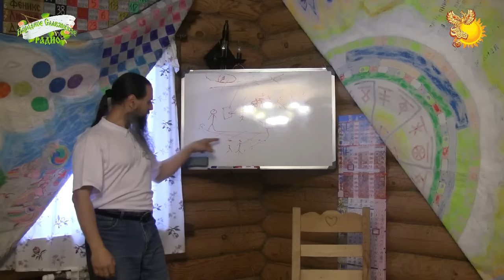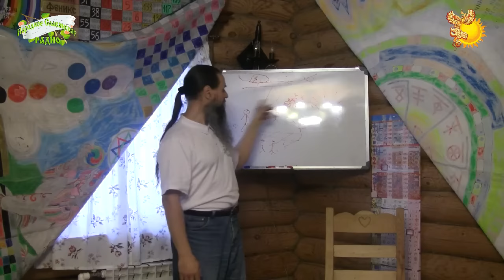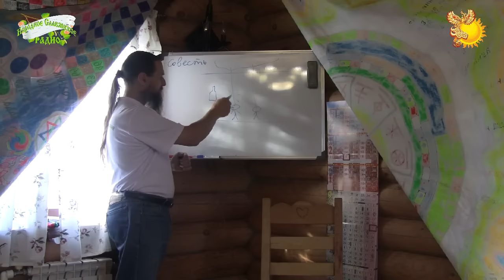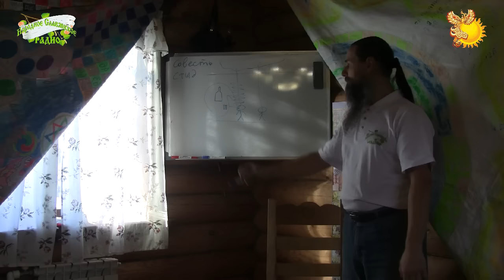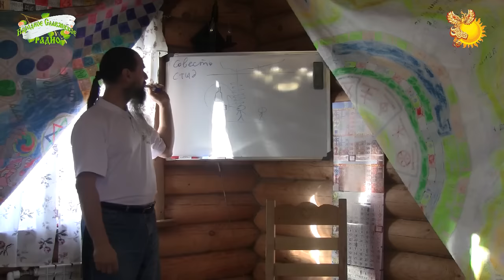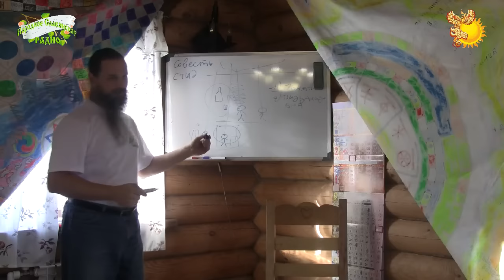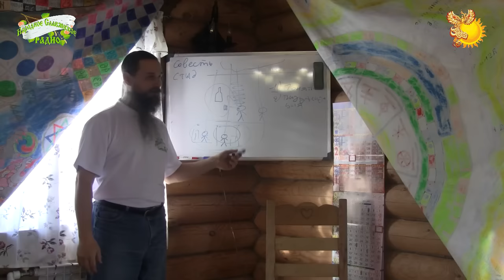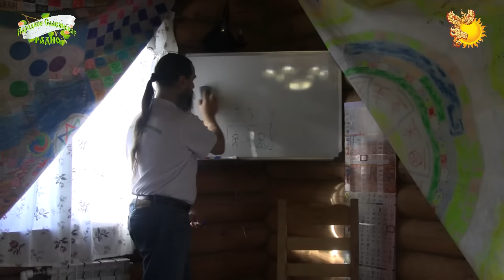Родовая нить: Проявление жизненной позиции. Ответы на вопросы " Суздаль. Ноябрь 2016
ВНИМАНИЕ!

Это ответы на вопросы по 2-ой части череды сказаний "Родовая нить".

Настоятельно рекомендуем смотреть её после ознакомления и проработки первой части "Родовая нить. Как жить без страхов" и второй части "Проявление жизненной позиции".

В предыдущих частях даются базовые понятия и термины, позволяющие разобраться с представленными в этой части понятиями и терминами.

Данная запись, является не просто информирующей лекцией или развлекающим семинаром, но практическим занятием.